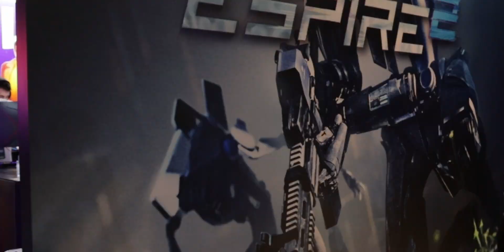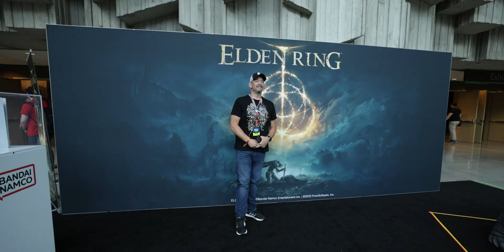What a fun but depressing weekend..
What a fun and depressing weekend all in one..

Didn't have any streams for the last week because of the busy weekend so here is a recap of the whole weekend in a 10min video! haha different style video from everything but kinda dig it. ❮3

𝐔𝐩𝐝𝐚𝐭𝐞𝐬 𝐈𝐧 𝐑𝐞𝐚𝐥-𝐓𝐢𝐦𝐞
❤️ Sub Goal: 102% 5.11K/5K
❤️ Newest Sub: Whitehead Official
❤️ NEWEST MEMBER: MILIT4NT - Griddle Gang

🥽ShortStackVR🥽
Newest Discord Member
coleduncan♯0

⏰ TIME STAMPS ⏰
(0:00) Intro
(0:27) PAX West - Seattle
(1:14) I found Betty and Skeeva!
(2:00) Barcade!
(2:40) Getting ready for the tourny
(3:18) Some tournament highlights
(7:30) Tournament recap
(8:50) Meeting up to party more!
(10:15) End Screen